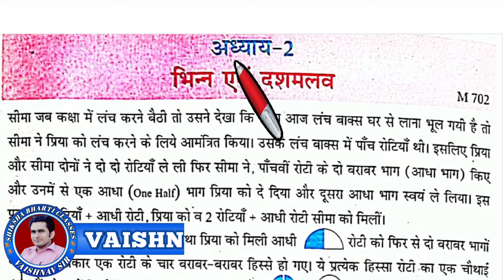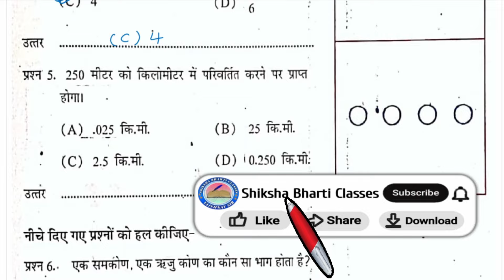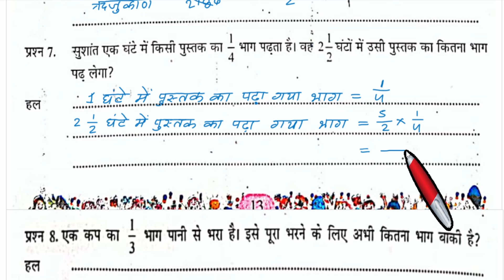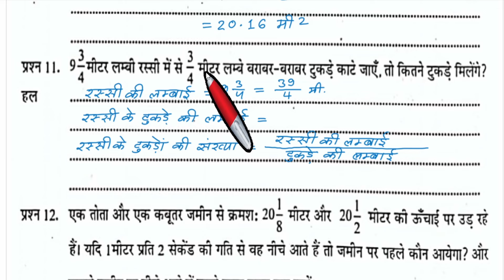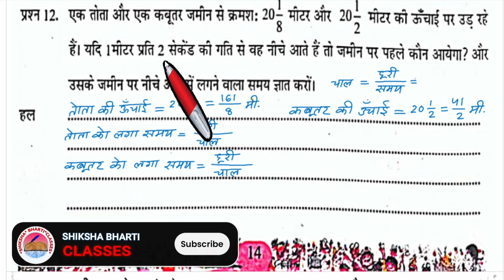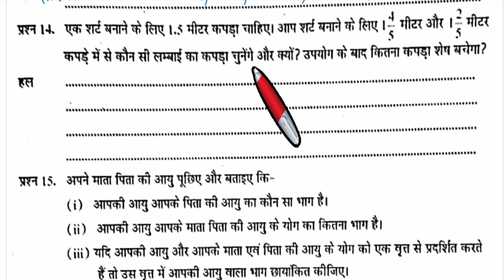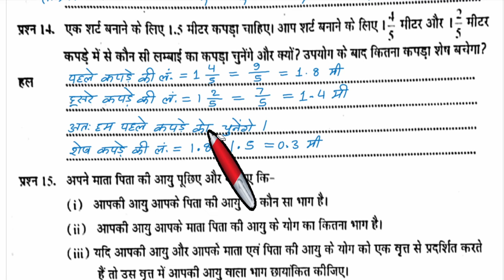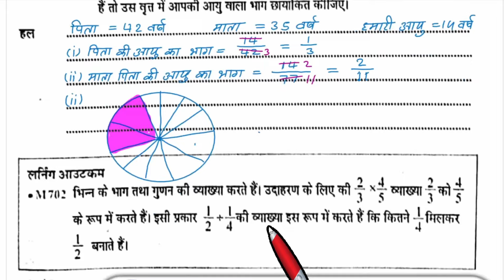एटग्रेड अभ्यास पुस्तिका कक्षा 7 गणित अध्याय 2 | Atgrade Abhyas Pustika Kaksha 7 Ganit Adhyay 2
इस वीडियो में हम ऐटग्रेड अभ्यास पुस्तिका वर्ष 2024-25 कक्षा सातवी गणित अध्याय 2 भिन्न एवं दशमलव के प्रश्न  को हल करना सीखेंगे

ऐठ ग्रेड अभ्यास पुस्तिका गणित कक्षा 7
atgrade class 7 ganit path 2
atgreat kaksha 7 ganit adhyay 2
एटग्रेड कक्षा 7 गणित अध्याय 2
एटग्रेड अभ्यास पुस्तिका कक्षा 7 गणित अध्याय 2
at grade kaksha 7 ganit Adhyay 2
एट ग्रेड कक्षा 7 गणित अध्याय 2
एट ग्रेड कक्षा 7 गणित पाठ 2
एटग्रेड गणित कक्षा 7 अध्याय 2
at grade class 7 ganit path 2
atgrade kaksha 7 ganit adhyay 2
atgrade ganit kaksha 7 adhyay 2
atgrade kaksha 7 ganit path 2
atgrade class 7 math chepter 2